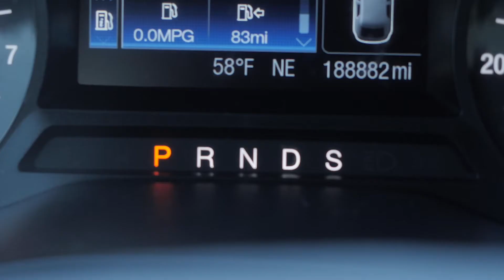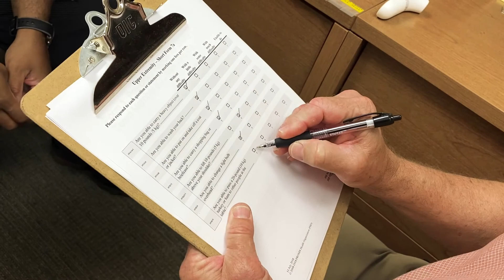When is it Safe to Drive After Rotator Cuff Surgery?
A collaboration between Carilion Clinic, Virginia Tech Transportation Institute, and Virginia Tech Carilion School of Medicine supported by iThriv grant funding. This research examines how long it takes a patient recovering from rotator cuff surgery to safely drive again.